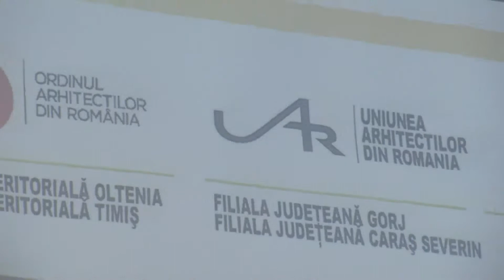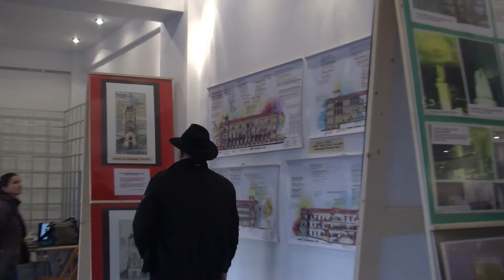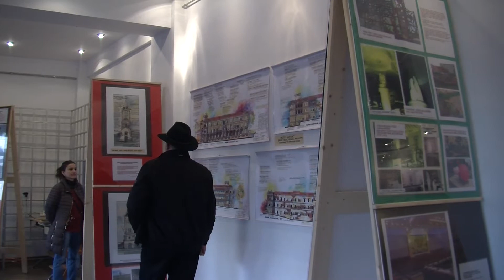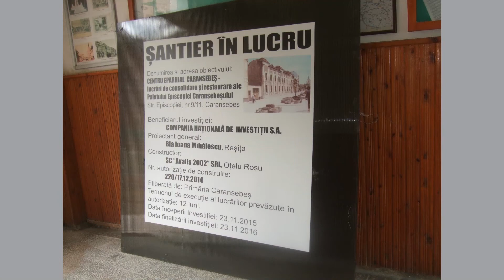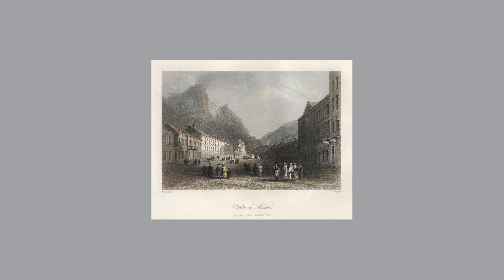Ioana Mihaiescu expo Arta si Arhitectura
Filiala Târgu-Jiu a UAP din România în colaborare cu Centrul de Cercetare, Documentare și Promovare „Constantin Brâncuși”, Ordinul Arhitecților din România (Filiala Teritorială Oltenia/ Filiala Teritorială Timiș) Uniunea Arhitecților din România (Filiala Județeană Gorj/ Filiala Județeană Caraș Severin) UAP Filiala Reșița, A.L.Z.I.A.R. a organizat joi, 23 noiembrie 2017, ora 17.00, la Galeriile Municipale de Artă din Târgu Jiu, Strada Traian, nr 27, vernisajul expoziție „ARTĂ ȘI ARHITECTURĂ”, arh. IOANA MIHĂIESCU. Curator: arh. Doru Pasăre, Vasile Fuiorea,
Expoziția este deschisă publicului în perioada 23 Noiembrie –13 Decembrie 2017.
Arhitecta Ioana Mihăescu provine din comuna Dozeşti, judeţul Vâlcea, şi a realizat circa 500 de proiecte întocmite în ţară, atât de arhitectură, cât şi de urbanism, restaurări, amenajări interioare, design. De-a lungul vremii a organizat 15 expoziţii personale de acuarelă şi pictură pe mătase în ţară şi străinătate.

muzica Lyra Gorjului: dirijor Mircea Suchici